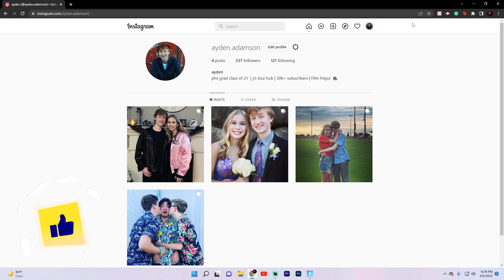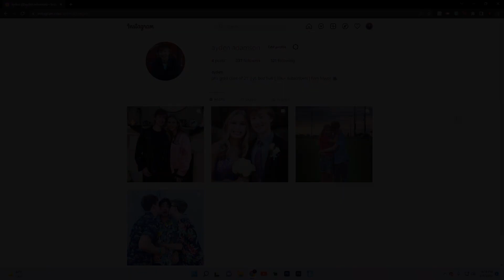When Does Fortnite Chapter 3 Season 3 End? (Fortnite Chapter 3 Season 4 Start Date)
What's up guys, in this video I talked about the end date of Fortnite chapter 3 season 3 including the start date of Fortnite chapter 3 season 3! In this video, I talked about the end date of Fortnite season 3 and answered the popular question: 'when does Fortnite season 3 end'? Fortnite chapter 3 season 3 is due to end very soon and this video tells you everything you need to know about the end of Fortnite season 3 including the official end date of Fortnite chapter 3 season 3! This video talks about the ending of Fortnite season 3 including the ending of Fortnite chapter 3 season 3 and when season 3 will be ending in Fortnite. This video also tells you everything about the release date of Fortnite season 3 chapter 3!